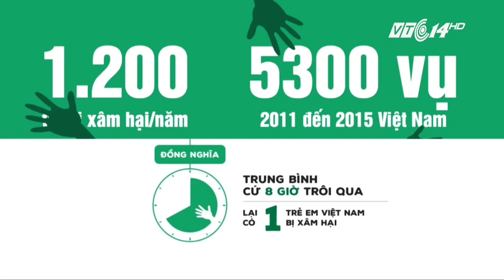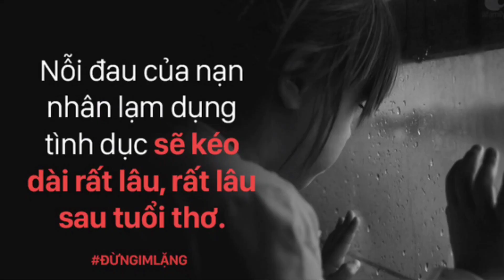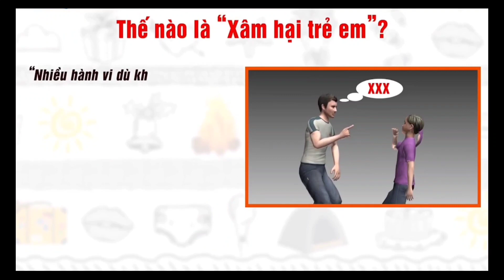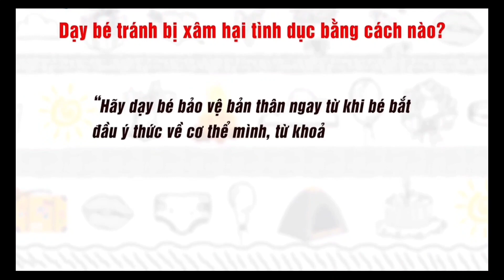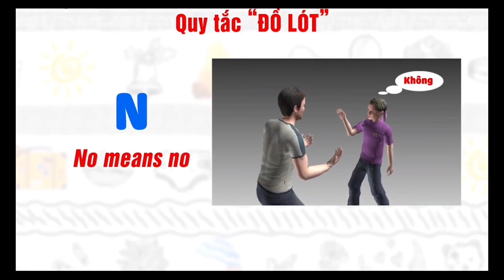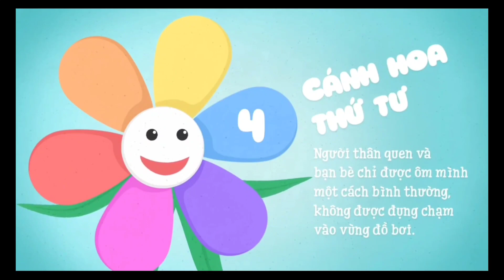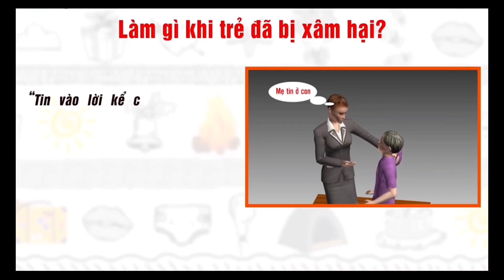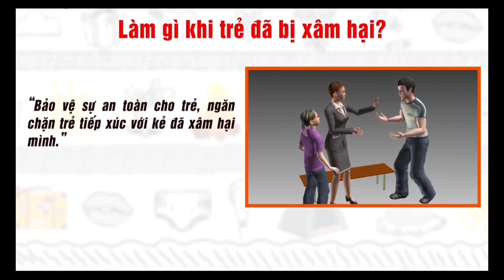PHÁT THANH MĂNG NON - PHÒNG TRÁNH XÂM HẠI TÌNH DỤC TRẺ EM.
PHÁT THANH MĂNG NON
CHỦ ĐỀ : "PHÒNG TRÁNH  XÂM HẠI TÌNH DỤC TRẺ EM"